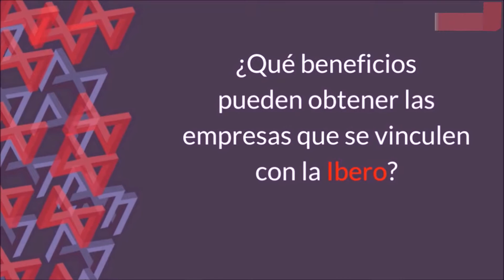La experiencia de Ibero Consultores Estratégicos con Microsoft y Liverpool